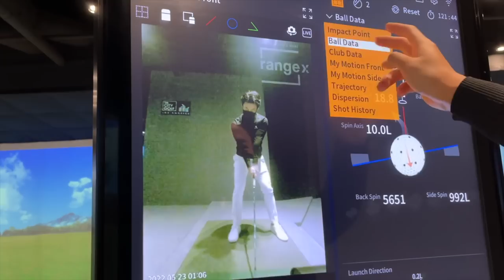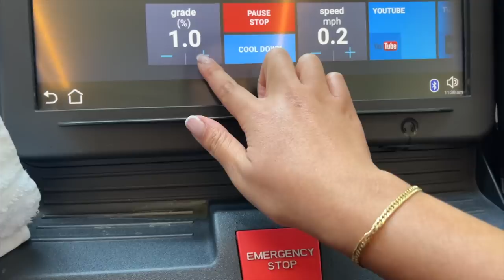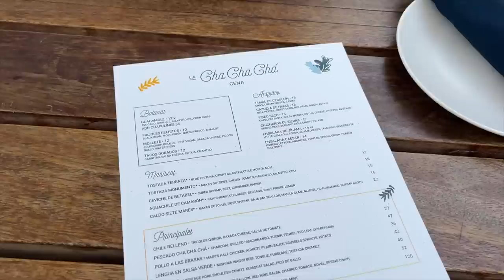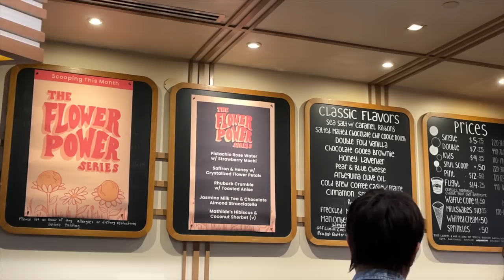LA DIARIES | vca vintage alhambra, golfing, where i've been, dinner in la, & new jewelry pieces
▸ the city golf | ktown
▸ golf glove
▸ la cha cha cha | arts district

 XO JD